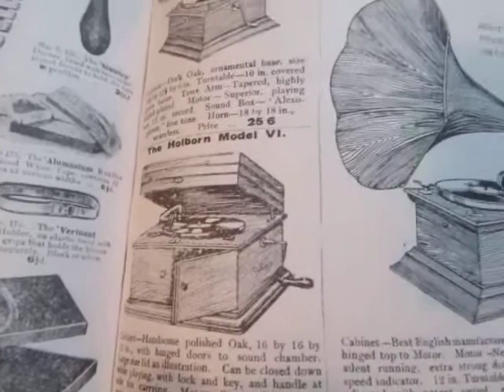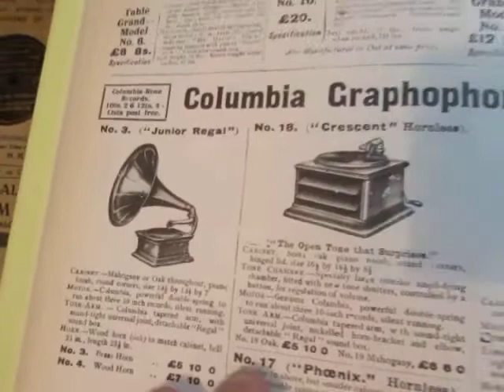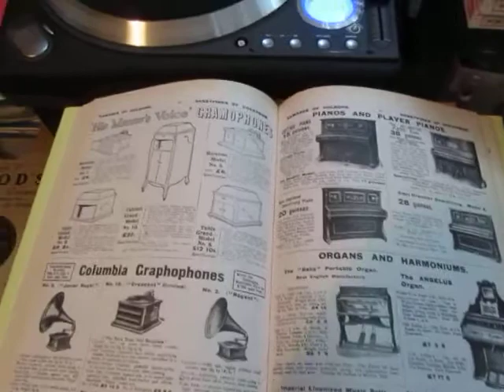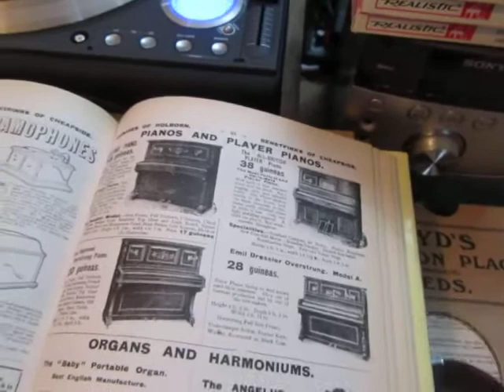After The Ball - Durium - Flexible Record - 78 rpm - Duriun Dance Ensemble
Here's After The Bal lfrom a Durium Flexible Record produced in the early 1930's.

The Durium Record Company wsa based at 107, Buckingham Avenue, Slough, England. The company ceased trading in early 1934. It was taken over (or became) Dubrico Ltd, still in Slough, but then was bought by Sound Distributors Ltd of London. By this time the production of 10" commercial records had ceased and the company only made special, mainly advertising, issues in various small sizes from 3"  to 6" in diameter until 1936 when it would appear that records made of Durium went out of fashion.

Durium was a syntheitc resin invented in 1929 by Dr. Hal Trueman Beans, who was professor of Chemistry at Columbia University, USA. It is decribed as flexible, tasteless, odourless amd highly resistent to heat. It is surprising the material isn't better known as one would have thought it would have had many uses at the time, or even nowadays. I believe it was used in casting metal newspaper type and for non-metallic parts in aeroplanes.

How the records were manufactured.
The hot liquid resin (at about 230 centigrade) was spread over wide sheets of thin cardboard and immediately 12 records were simultaneously pressed. The resin cooled and hardened very quickly at which point the details are printed onto the central area of the records and the backs are printed (if necessary) and lacquered, allegedly to stop curling, though they still usually end up being quite curled. Finally the discs are punched out. The process was very quick and many records could be made in a short time, though it is not known what the pressing runs were for each weekly issue.